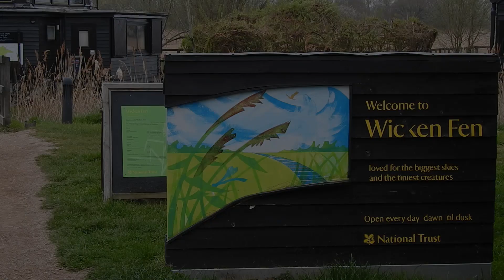WICKEN FEN REMIX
Our visit to Wicken Fen was the first outing for my then Nikon P900 camera, soon after this I upgraded to the Nikon P1000 and am still using this excellent camera.